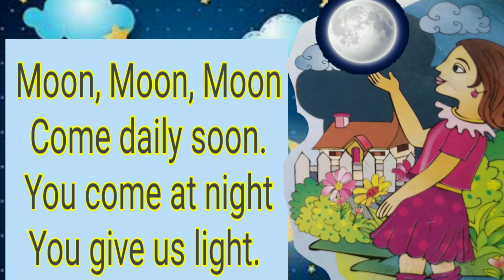Moon Moon Moon. Nursery Rhymes For Children. Kids Study School.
Abcd kids songs in Bangla.
Colours name.
Colours.
Colour songs.
Abcd colours songs.
Abcd learning video.
Abcd.
moon Moon Moon